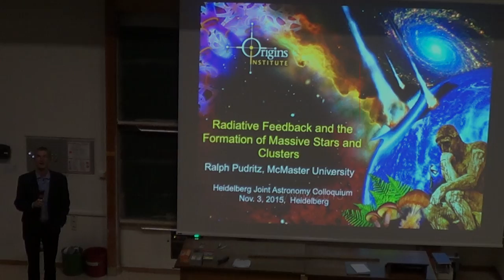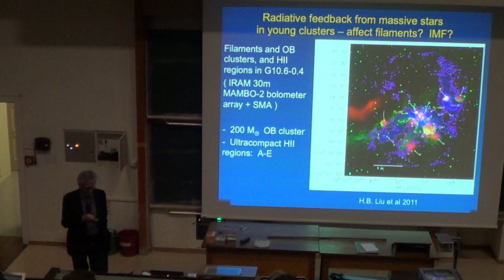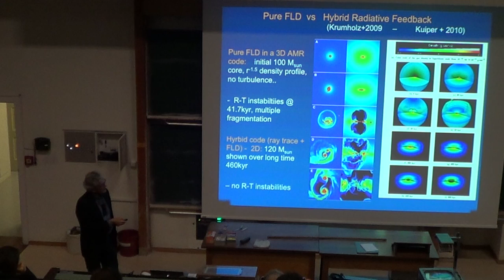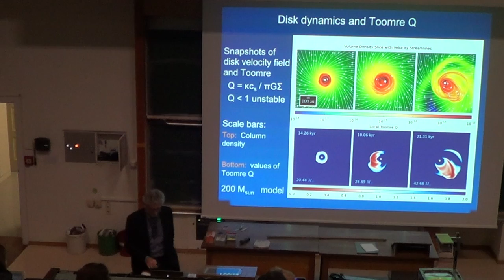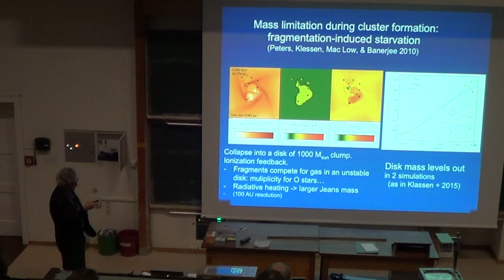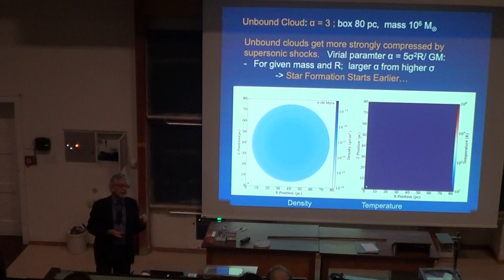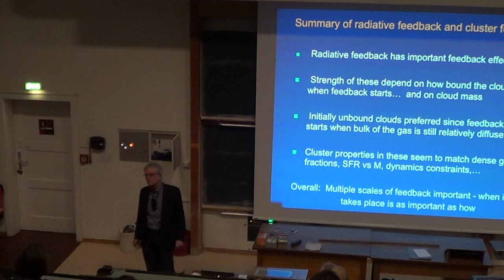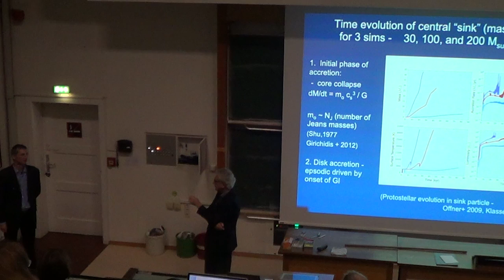Ralph Pudritz: Radiative Feedback and the Formation of Massive Stars and Clusters